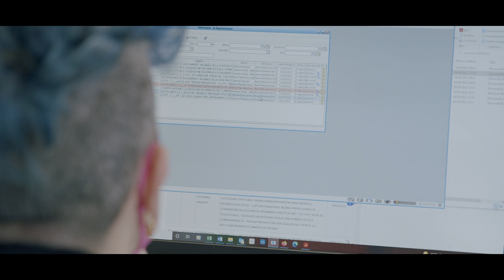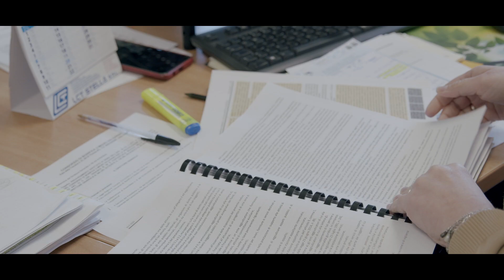IL CONSORZIO SIAMO NOI: l'attività amministrativa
Temi: contributo di bonifica, appalti, gare, contabilità